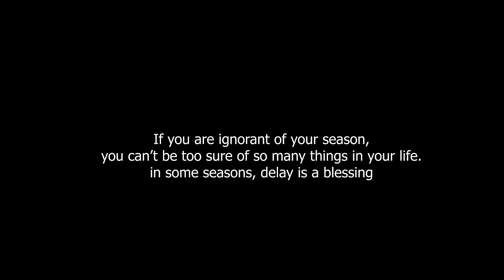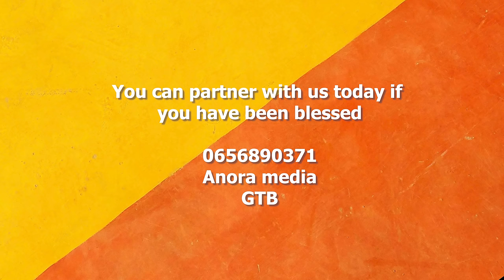THE SEASON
Satan always tries to confuse us about our seasons and who we really are in Christ Jesus by distorting the word of God.

To overcome him and his evil devices, we must study, understand God's words by meditating, praying and declaring Gomm words until they come to pass in our favour.

Pheck out some of our premium epic content that is sure to make your day.

Thanks and God bless you as you do, Amen.